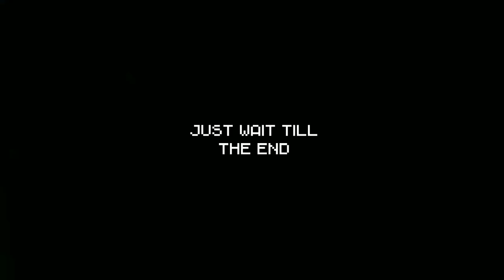Shadow Fight 3: TROLL POSSESSED EMPEROR - YOU made me resort to VIOLENCE!!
I'm too dumb for Sais.